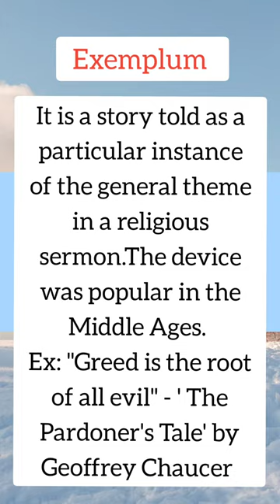Exemplum || Literary Terms|| MH Abrams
Exemplum || Literary Terms
English Literature Exam